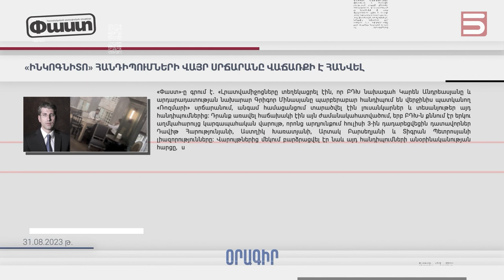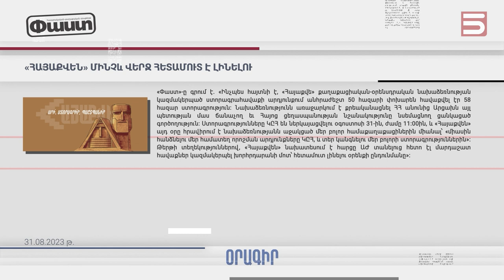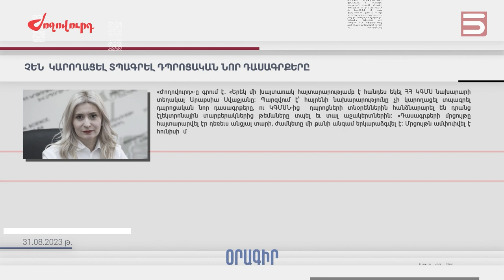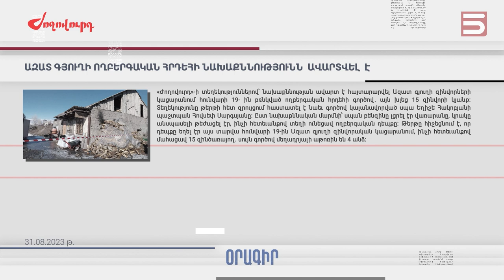Մամուլի տեսություն 31.08.23